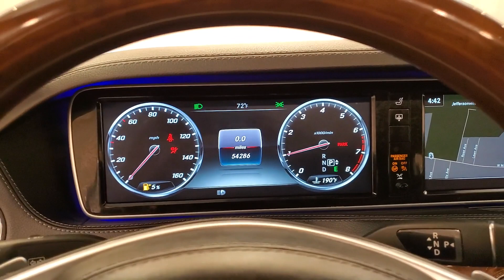2016 | Mercedes-Benz S-Class S 550 4MATIC® | NAVIGATION MOONROOF REAR CAMERA